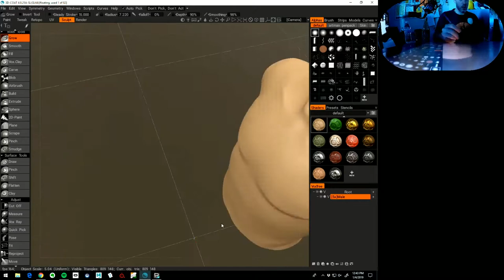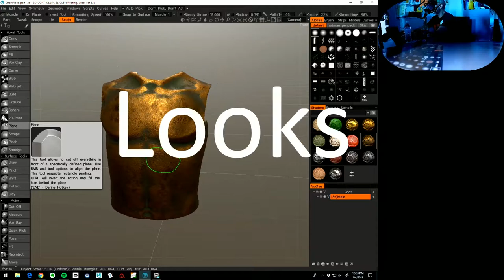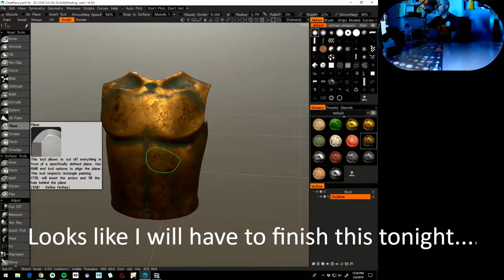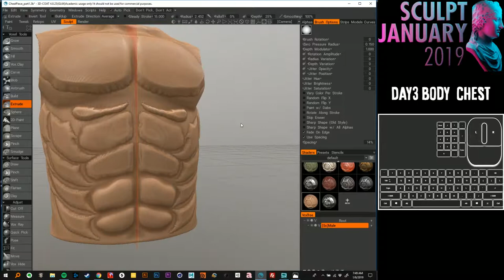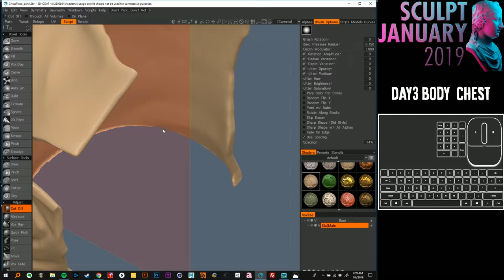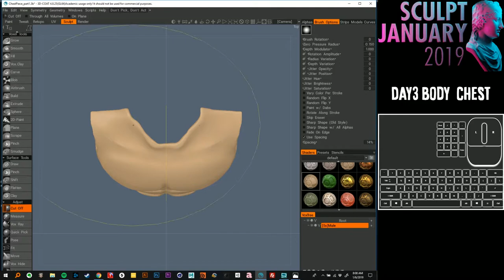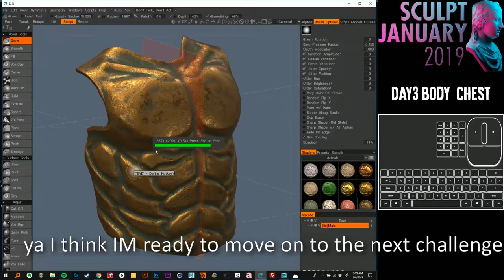SculptJanuary19_03- Body: Chest -- TimeLapse SpeedSculpt in 3Dcoat -10xSpeed